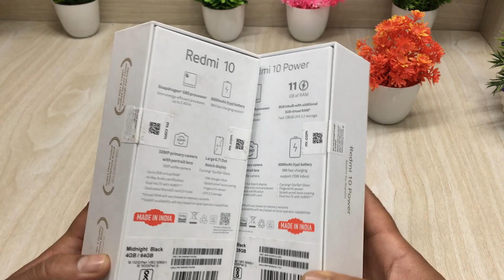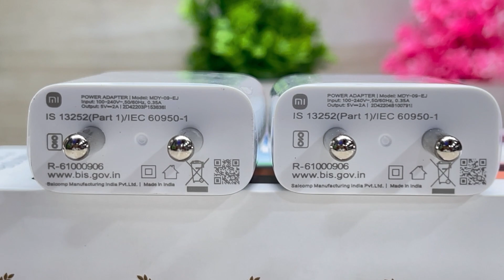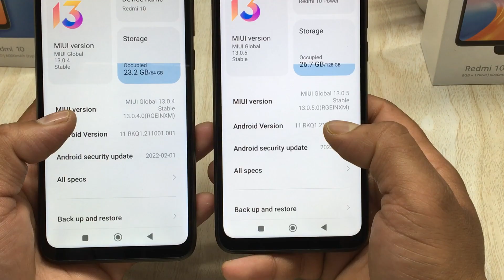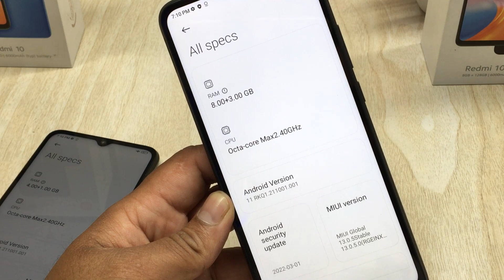Redmi 10 vs Redmi 10 Power || Unboxing || Comparison || Camera || Price || Full Details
helo Dosto aaj me laya hu redmi 10 series ke 2 smartphones
redmi 10 vs redmi 10 power
Dono mobile ki unboxing ek sath ki h or najar daali h basic feature , look , design or camera par asha karta hu video aapke jarur kaam aayegi